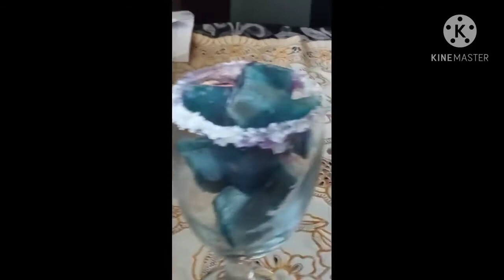Health-TEA to Par-TEA "BLUE TERNATE TEA MOJITO" / How to make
YOU NEED:

-Blue Ternate (Fresh or Dried flower)

-Citrus fruits:
   • LEMON
   • ORANGE Fruit
   • CALAMANSI
   • LIME

-White sugar

- Sprite or 7up

-Any desired glass

- Drinking straw (optional)